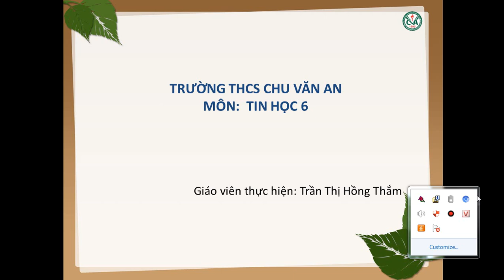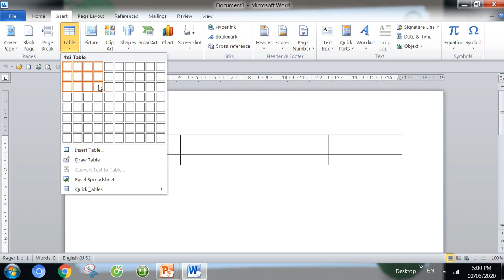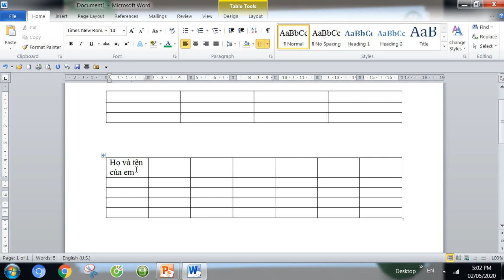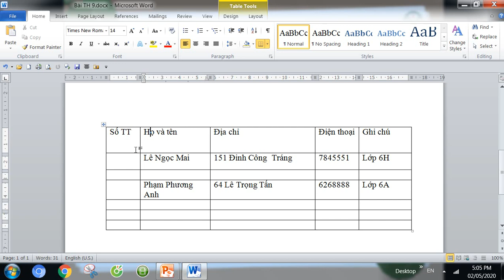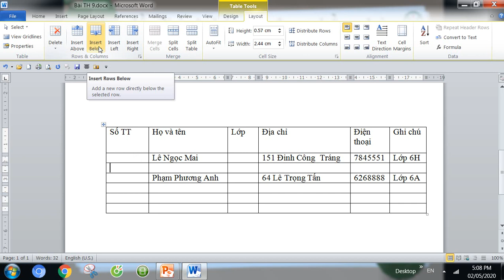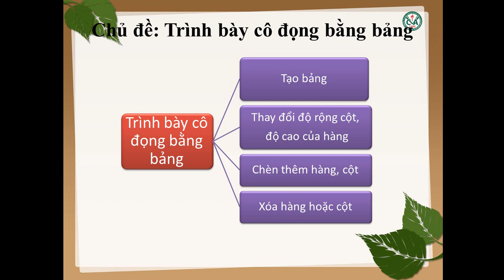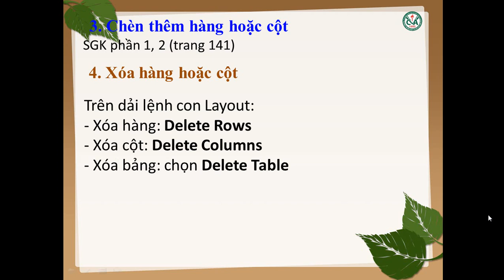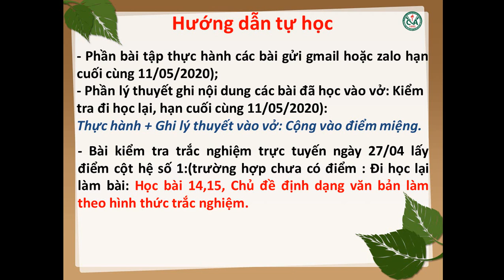TIN HỌC 6 (4.5 - 9.5) - Chủ đề: Trình bày cô đọng bằng bảng